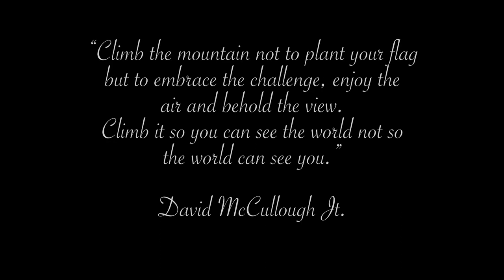Crowfoot Mountain, North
2023